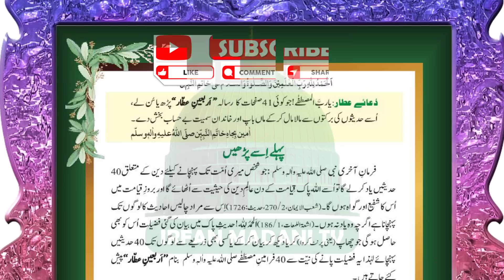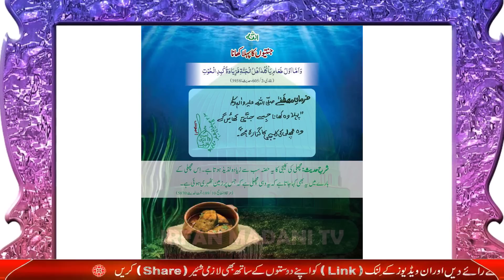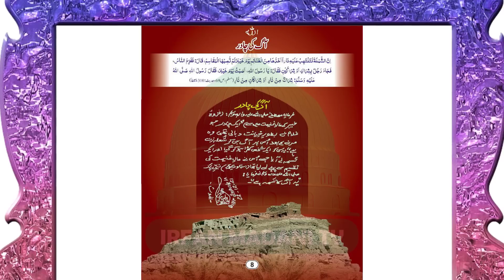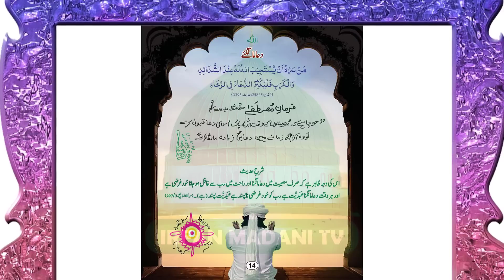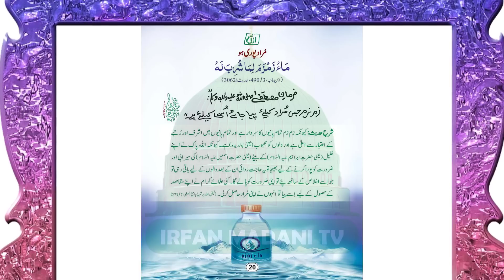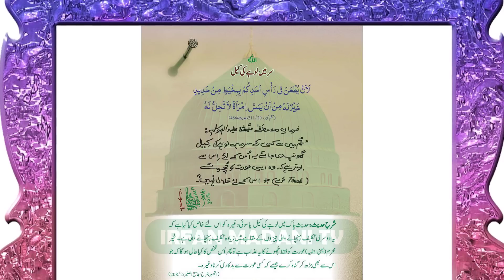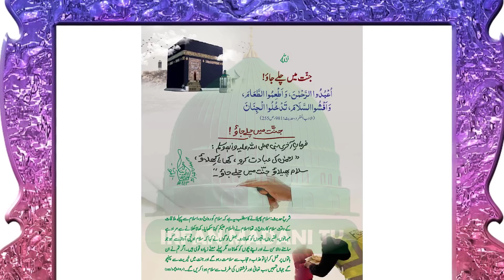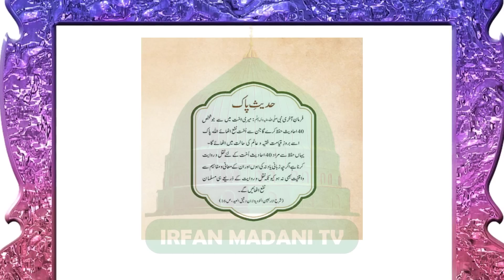Arbaeen e Attar - ilyas qadri - Madani risala - Bolta Risala - is hafte ka risala - Dawateislami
In this Video Clip, We Present Islamic Books Reading named as Arbaeen e Attar - ilyas qadri. This is the haftawar risala of dawateislami organization, other names of this risala are bolta risala, madani risala, Haftawar Risala Dawateislami, audio risala dawateislami.

Arbaeen e Attar - ilyas qadri - is hafte ka risala - madani risala - bolta risala - Haftawar Risala Dawateislami,
Arbaeen e Attar - ilyas qadri by irfan madani tv,
Arbaeen e Attar - ilyas qadri by Dawateislami,
Arbaeen e Attar - ilyas qadri by Madani channel,
Arbaeen e Attar - ilyas qadri Bolta Risala,
Arbaeen e Attar - ilyas qadri Madani Risala,
Arbaeen e Attar - ilyas qadri is Hafte Ka Risala,
Arbaeen e Attar - ilyas qadri Haftawar Risala,
Arbaeen e Attar - ilyas qadri is Hafte Ka Risala dawateislami,
Arbaeen e Attar - ilyas qadri – zulhajj ka risala
Arbaeen e Attar - ilyas qadri * Is Hafte Ka Risala * Bolta Risala @irfan Madani TV Dawateislami
Dawateislami book,
Arbaeen e Attar - ilyas qadri - audio book,
Arbaeen e Attar - ilyas qadri - Dawateislami book,
Haftawar Risala,
Ameer e ahle sunnat ka targib shuda rasail,
islamic books,
audio risala,
urdu risala,
bolta risala,
dawateislami risala,
madani channel,
Bolta risala,
Madani Risala,
Haftawar risala,
مدنی رسالہ
ہفتہ وار رسالہ
بولتا رسالہ